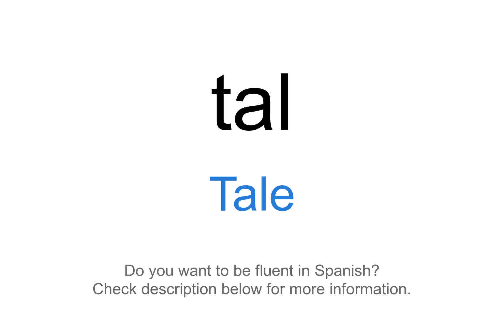How to say "Tale" in Spanish | tal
This video demonstrates "How to say Tale in Spanish"

Foreign Language Center offers a wide selection of series including:
...and more